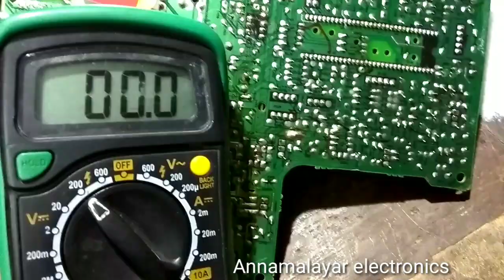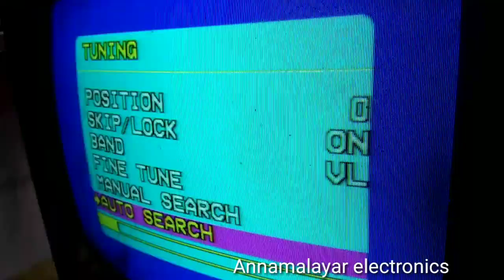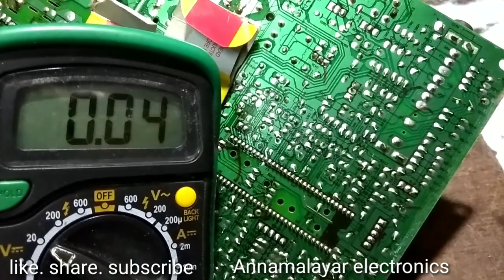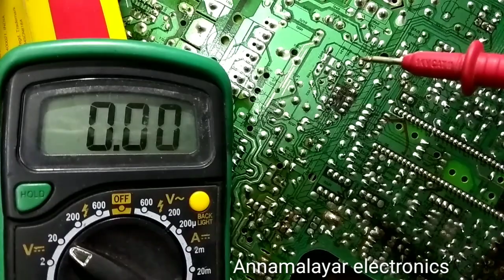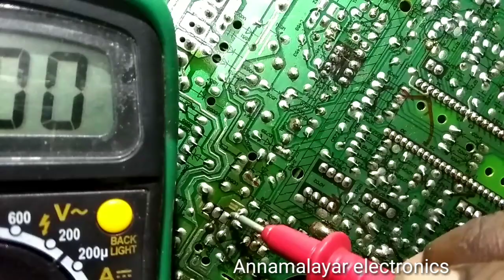how to repair crt tv tuning fault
basic repair tips